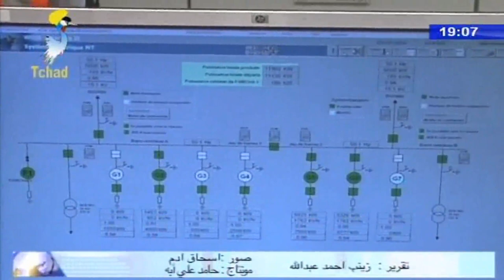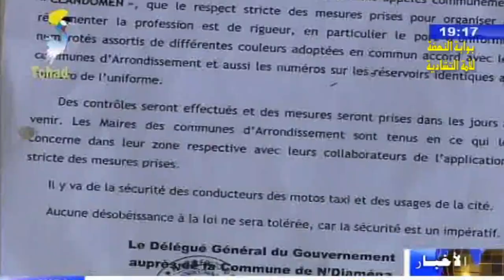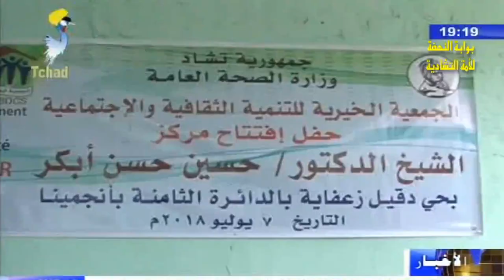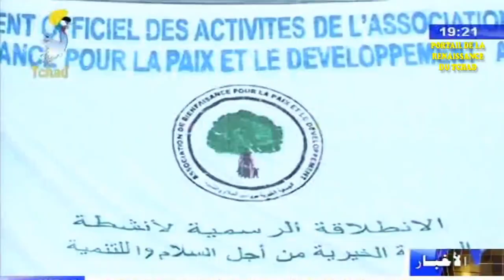النشرة الرئيسية من الفضائية التشادية ليوم 07 يوليو 2018م